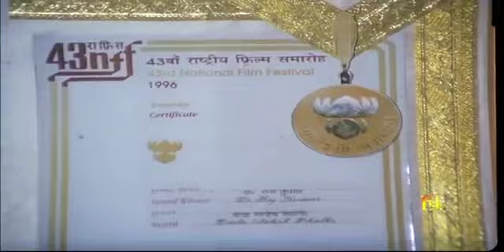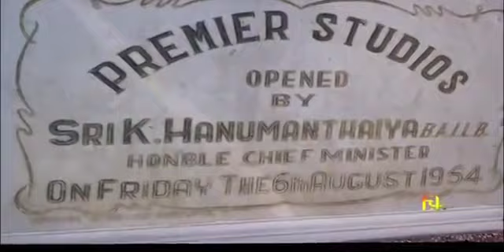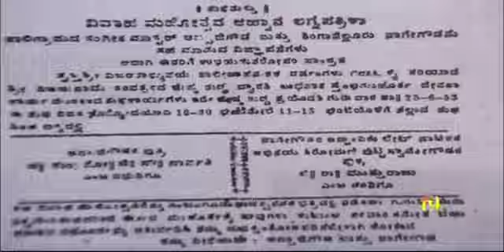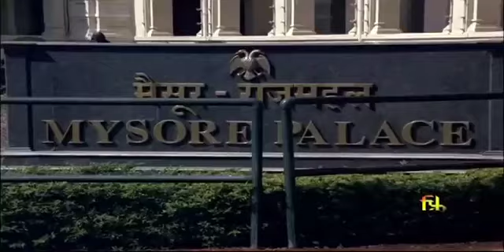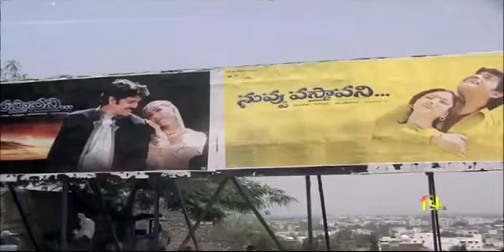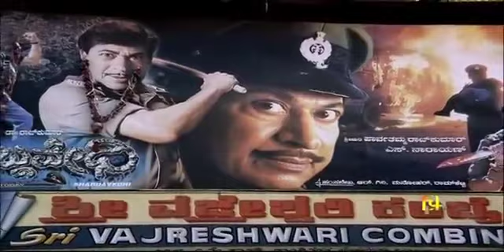Journey of DR Rajkumar _Kannada kanteerava full movie